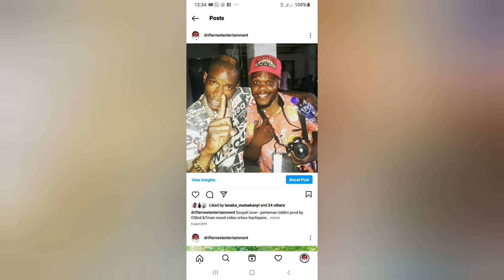Silent Killer - language mu passege / mulundukwa party2 (Official Audio) Made By DMG / NB STUDIO